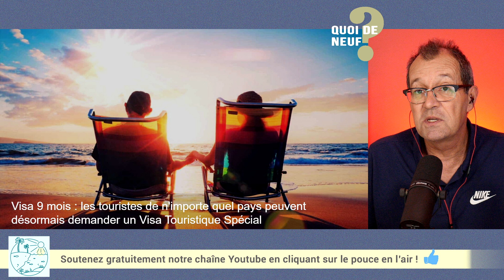QDN #26 Thaïlande | STV pour tous les pays | 10/12/2020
Quoi de Neuf ? en Thaïlande, chaque mardi et chaque jeudi à 13h (heure de Paris) en exclusivité sur la chaîne YouTube Cap Thaïlande.

Au programme ce jeudi 10 décembre 2020 :
00:00:00  Introduction
00:01:18   Visa Touristique Spécial autorisé pour tous les pays.
00:06:32   Jour férié, Long week-end, Manifestations.
00:10:55   Un étranger fait le buzz en Thaïlande.

MATERIEL UTILISE
1️⃣ Acer Nitro 5 AN515-54 Ordinateur portable 15.6'' FHD (Intel Core i7, 32Go de RAM, SSD 1To, GTX 1060 TI, Windows 10) (Amazon)
2️⃣ Panasonic-Lumix G7 (Amazon)
3️⃣ Micro Elgato Wave:3 (Amazon)
4️⃣ Elgato Stream Deck - Contrôleur de Création de contenus (Amazon)
5️⃣ Apple iPad (10,2 Pouces, Wi-FI + Cellular, 128 Go) (Amazon)